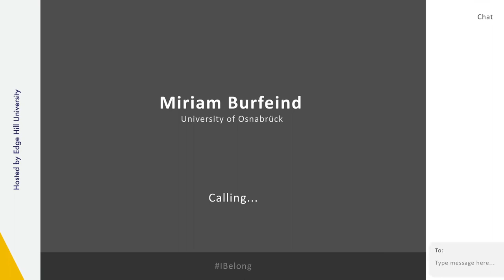IBelong Community Mentoring Manual